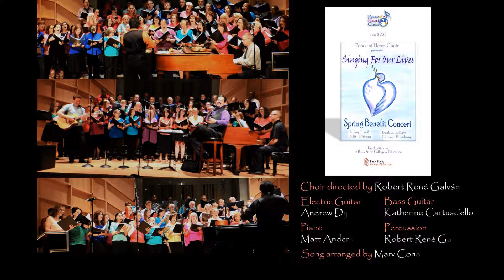Roll Over Beethoven's Symphony No. 7 by the Peace of Heart Choir [Live][HD]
Arranged by Marv Conan, Roll Over Beethoven's Symphony No. 7 is Chuck Berry's classic rock and roll tune, Roll Over Beethoven, with just a touch of Beethoven's Symphony No. 7.
ROLL OVER BEETHOVEN'S SYMPHONY NO. 7
Roll Over Beethoven Composed by Chuck Berry, 1951
Symphony No. 7, Composed by Ludwig van Beethoven, 1812
Arranged by Marv Conan, 2017
Performed by the Peace of Heart Choir
Conductor: Robert René Galván
- Electric Guitar: Andrew Dykeman
- Piano: Matt Anderson
- Bass: Katherine Cartusciello
- Percussion: Robert René Galván
Recorded live on June 8, 2018
Bank Street College Auditorium
New York City